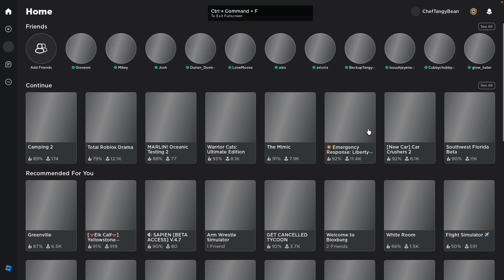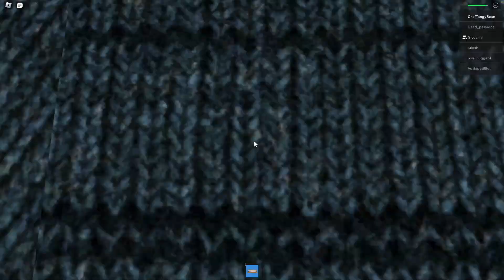CAMPING 2 IS TOO SCARY | Roblox Horror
Stuff:
M2 MacBook Air (Midnight)
Steelseries Apex Pro TKL (2019 version) (With Steelseries Black Prismcaps)
Steelseries Rival 650 Wireless
AOC 24” Freesync 144hz G2460PF
Steelseries QCK Prism
HyperX Quadcast S
JBL Quantum 910 Wireless

Capto
Final Cut Pro

No upload schedule because I’m lazy…